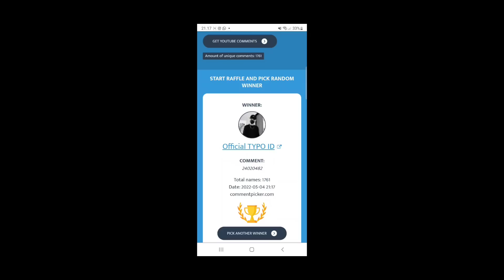WOW... NAGA HIJAU KEMBALI MENGGlLA SEMUA DIBORONG